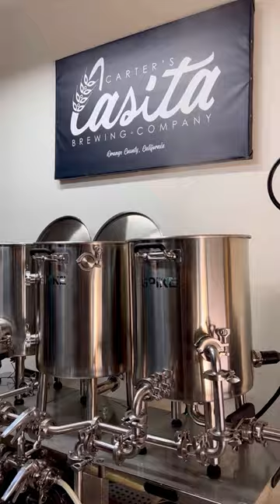Homebrewery brew day 🍻 Today I’m brewing a new beer: an IPA with Mosaic, Strata, and Citra hops.